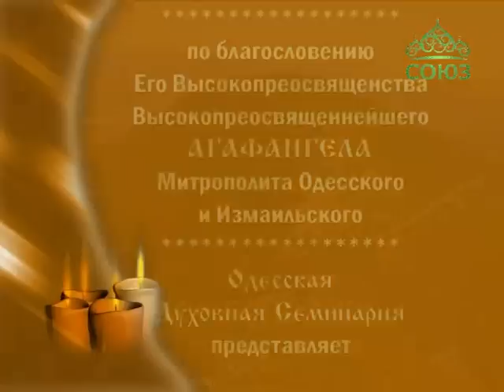Преображение (Одесса). От 16 февраля. О худ. фильме «Левиафан» Андрея Звягинцева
Недавно состоялась российская премьера художественного фильма «Левиафан» режиссера Андрея Звягинцева. Эта кинокартина является авторской интерпретацией истории библейского персонажа Иова. Мы обсудим данный фильм, который вызвал широкий резонанс и различные мнения в обществе.